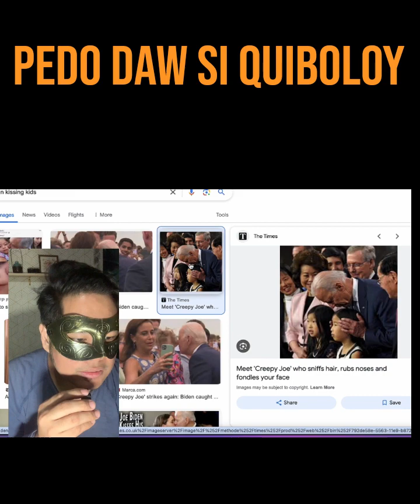Reacting to Apollo Quiboloy's DISGUSTING "PEED0" Photos Showing Him Sniffing and Kissing Little Ones